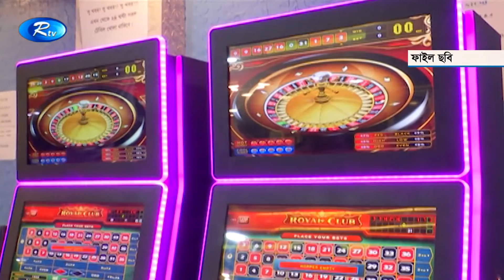সিআইডির জালে ধরা পড়লো, ক্যাসিনো সাম্রাজ্যের মুকুটহীন সম্রাট | Rtv News